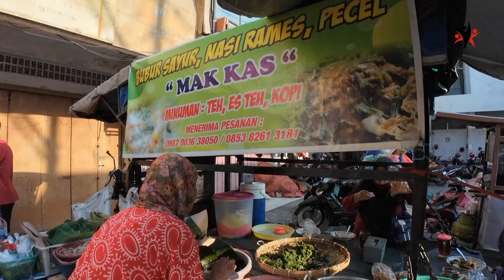STREET FOOD FRIED CHICKEN MARKET FOOD INDONESIA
Hope you enjoy our video and vlog appreciated very much for your time to visit my YouTube channel and watch my videos.

Video Chapters
0:01 Indonesian food
1:08 Street food
1:34 Herbal drinks
1:59 Indonesian street food
3:20 Market food Indonesia
4:19 Popular Indonesian food
5:12 Fresh vegetables, carrots, tomato, chili
5:37 Orange
7:16 Tea, palm sugar
7:47 Fresh vegetables
8:13 Eggs
8:24 Street food fried chicken
8:42 Carrots, chili, garlic
9:10 Tomato, carrots, cabbage
9:30 Vegetables, banana
9:38 Meatballs
9:48 Snacks, bread, donuts
11:02 Pineapple
11:09 Snacks
21:31 Bread
21:45 Banana, papaya, orange, dragon fruits, melon
22:09 herbs and spices
22:15 Bamboo roots
22:45 Indonesian street food

More Videos and Vlogs ❤